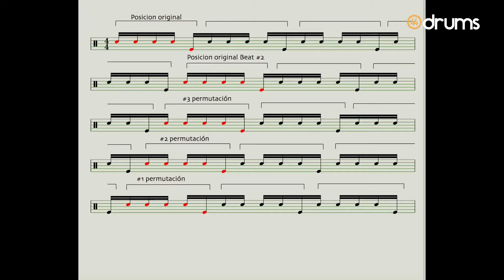🔴 🟡 🟢 Sistemas para crear Fills de Batería - Ezequiel Ghillardi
🥁 Recibe la primera clase del curso totalmente GRATIS en el siguiente enlace

Ezequiel Ghilardi, Baterista de Ricardo Montaner, Diego Torres, Julieta Venegas y muchísimos más artistas, nos enseña como crear sistemas para desarrollar fills de forma musical.

La idea es usar esto como materia prima para luego poder experimentar, vamos a hacer fills con el primer sistema de grupos de 5, para completar un compás de cuatro cuartos tenemos tres grupos de 5 y una semicorchea extra. Así sucesivamente exploraremos las posibilidades.